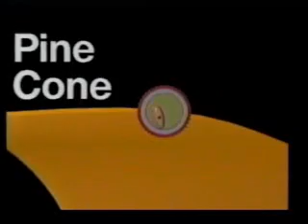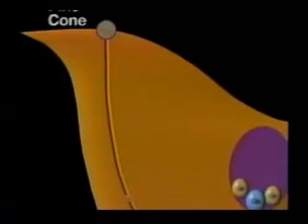Gymnosperms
gymnosperm der